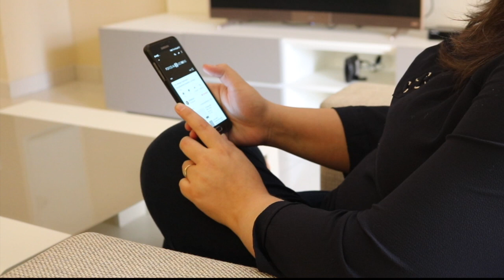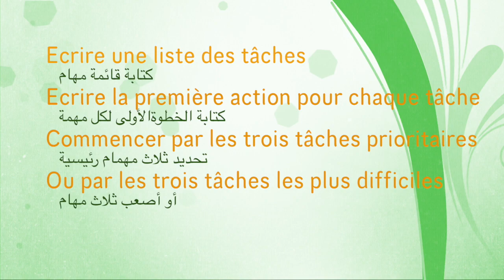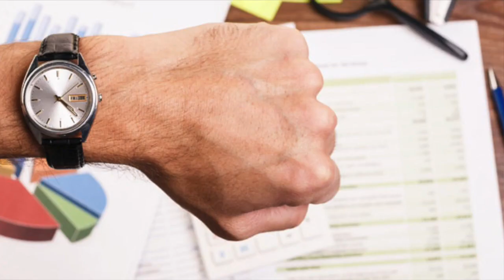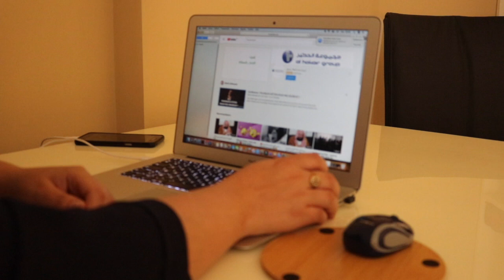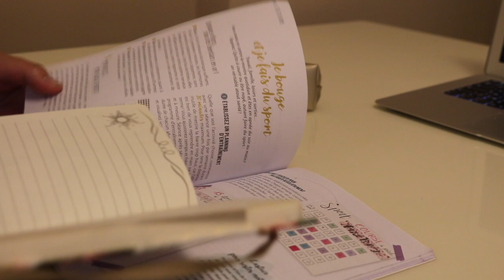التغلب على الكسل نهائيا: بطريقة ال5 ثواني و طريقة ال 5 دقائق الشهيرة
Cette vidéo traite de nouveau essaie